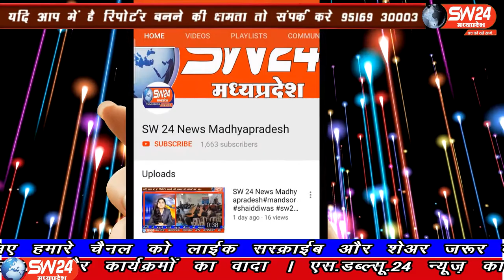SW 24 News Madhyapradesh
धार जिले के पीथमपुर ,प्रदेश भाजपा सरकार के कैबिनेट मंत्री बदनावर विधानसभा विधायक प्रत्यासी राजवर्धन सिंह दत्ति गांव का आज प्रथम नगर आगमन पर पीथमपुर औद्योगिक क्षेत्र में जगह जगह भव्य स्वागत किया गया। पीथमपुर से संजय सोनगरा की रिपोर्ट